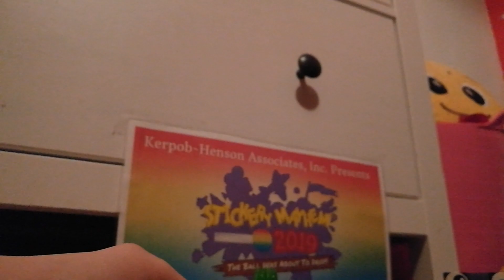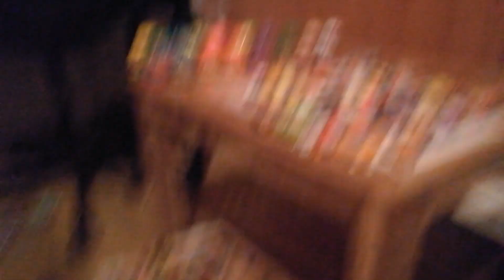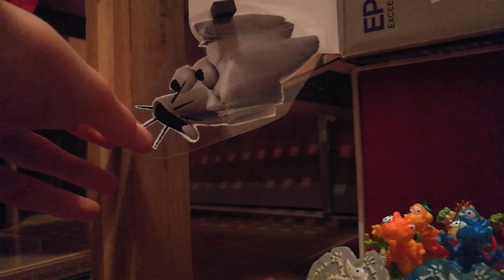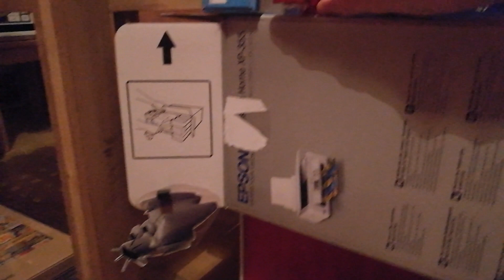Stickery Mayhem 2019 E40 - Cloudy Copter's return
Guess who's back again? Cloudy Copter! In this episode, Ninja Pig tries out an experiment, Lord GrossStopper self destructs the switch to kill grosseries and Cloudy Copter returns back again!

Question time!

What do you think of Baldi's Basics Field Trip? Leave it in the comments section below because i'm lazy.

Carcass in bone yellow